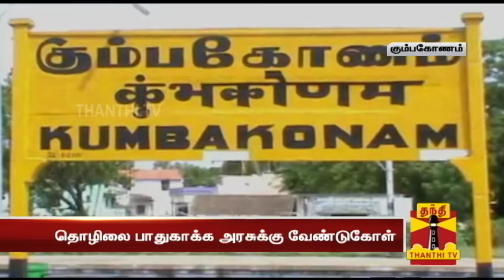Government should come forward to Protect Handloom Silk Weaving at Kumbakkonam - Weavers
Government should come forward to Protect Handloom Silk Weaving at Kumbakkonam  - Weavers | Thanthi TV